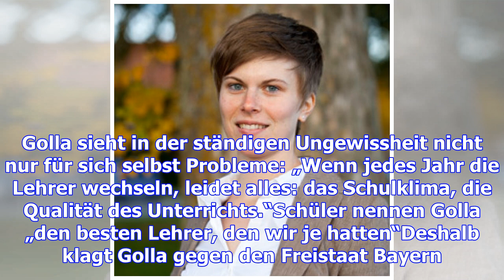"unendlich traurig": lehrer klagt gegen den freistaat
Michael Golla hangelt sich von einem befristeten Vertrag zum nächsten. Jetzt klagt er gegen den Staa...